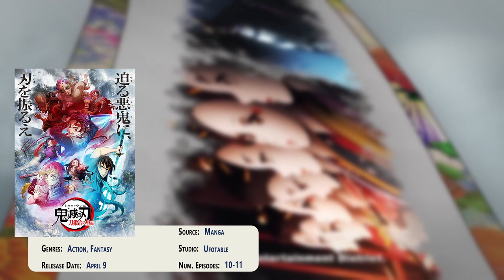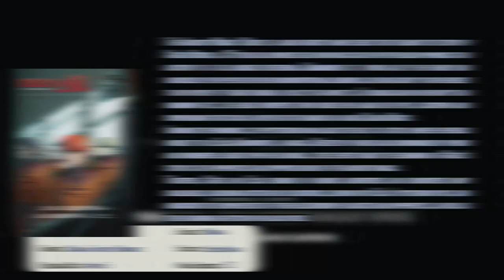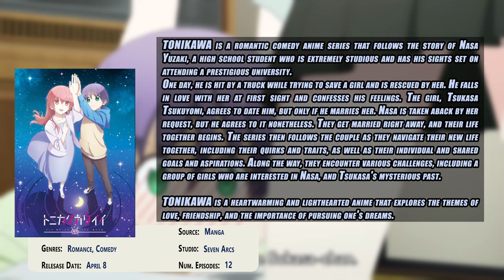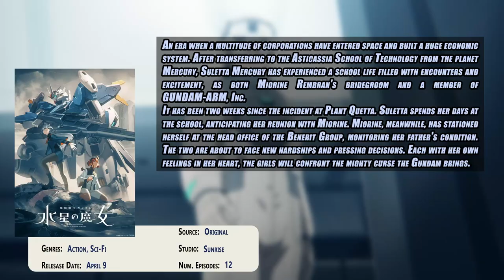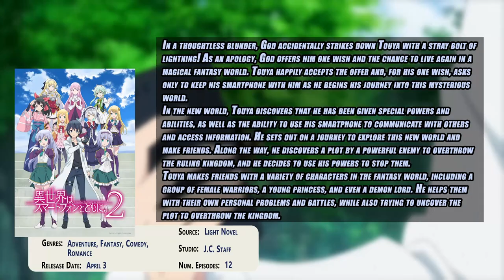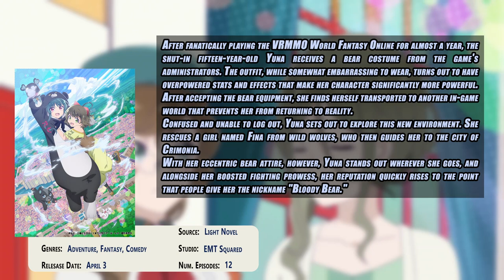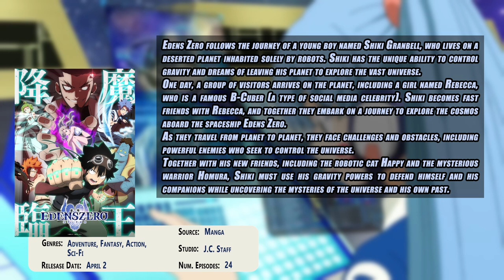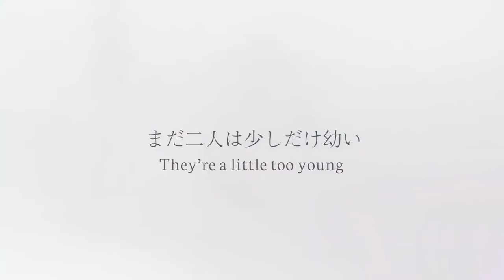Season Guide Spring 2023 - Returns of Spring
Links for things ⇩⇩⇩

... Demon Slayer ...

... Dr Stone ...

... The Ancient Magus' Bride Season 2 ...

... Tonikawa ...

... Mobile Suit Gundam: the Witch from Mercury Season 2 ...

... In Another World With My Smartphone Season 2 ...

... Kuma Kuma Kuma Bear Punch! Season 2 ...

... BIRDIE WING: Golf Girls' Story Season 2 ...

... Tokyo Mew Mew New Season 2 ...

... Edens Zero Season 2 ...

... Ousama Ranking: Treasure Chest of Courage ...

... Vinland Saga Season 2 Cour 2 ...

... Kubo-san won't let me be invisible ...

Chapters:
00:00 Intro
00:09 Demon Slayer Swordsmith Village
01:57 Dr Stone New World
03:39 The ancient Magus' Bride
05:28 Tonikawa: Over the Moon for You
07:12 Gundam: The Witch from Mercury
08:19 In Another World With my Smartphone
09:51 Kuma Kuma Kuma Bear Punch!
11:12 Birdie Wing: Golf Girls' Story
12:38 Tokyo Mew Mew New
14:17 Edens Zero
15:36 Ousama Ranking: Treasure Chest of Courage
16:11 Vinland Saga Cour 2
16:50 Kubo-san Won't let Me be Invisible